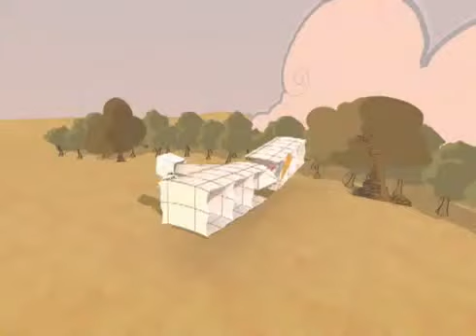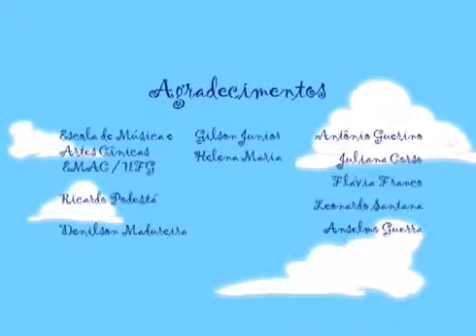İlk uçuş, tarixi, [anime [Alberto Santos Dumont